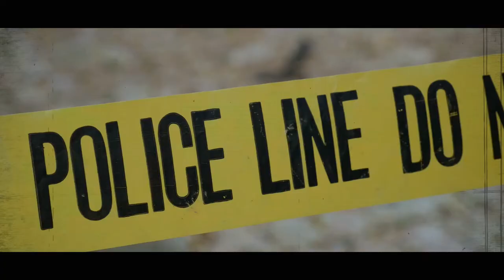The Unsolved Mysteries Of Human Sacrifices Found 1000 Years Ago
I’m sure you’ve heard terrifying tales of human sacrifices done in ancient times. Imagine if some of them were real. Surprisingly, solid evidence points in this direction. Human remains have been found in odd places like swamps. But what’s the truth behind it?

In today’s video, we’ll be discussing some of the nail-biting, hair-raising unsolved mysteries of human sacrifices in swamps. Why did the Lindow incident surprise everyone? What happened to the Grauballe man? Were they all really sacrifices? We’ll be discussing all of these AND more…

⏳Timestamps:
⏱️Intro - 0:00
⏱️Well-preserved Bodies - 00:55
⏱️Lindow Man And Woman - 01:42
⏱️The Grauballe Man - 04:40
⏱️The Tollund Man - 05:21
⏱️Cashel Man - 06:19
⏱️Are They Human Sacrifices? - 07:02
⏱️Wondering How Bogs Preserve Bodies? - 08:47

✍️ Summary:
Who knew you could find well-preserved bodies in the oddest places?
When you think about well-preserved bodies from thousands of years ago, one of the first things that comes to mind is the Egyptian mummies.

Let's begin with the Lindow man and woman.
Lindow Moss is a peat bog in Cheshire, Northwest England. The remains of what was soon to be known as “Lindow woman” and “Lindow man” were found in this particular bog.

The mysterious case of the Grauballe Man.
England is not the only place where well-preserved bodies have been found in bogs. In 1952, a bog body was discovered in Jutland, Denmark. Carbon dating revealed it to be a man who was likely alive around the third century BC.

The Tollund Man has also left many people confused.
The Grauballe Man wasn’t the only well-preserved body found in a Denmark bog. On May 8th, 1950, Viggo and Emil Hojgaard found the corpse in a bog in Silkeborg, Denmark. The body was so well-preserved, the pair thought it belonged to the victim of a recent murder.

The curious case of Cashel Man.
A bog body was also discovered near Cashel in County Laois, Ireland, shocking the entire country. It’s the oldest fleshed bog body in the world.

But the biggest question is are they human sacrifices?
Burying bodies was not normal during the times these humans died. The way the bodies have been found suggest they were part of human sacrifices.

Wondering how bogs preserve bodies?
Unlike the Egyptian mummification process, the way we’re able to retrieve well-preserved bodies from bogs is a complete accident. The lack of oxygen in the bogs meant no bacteria could feed on the corpses.